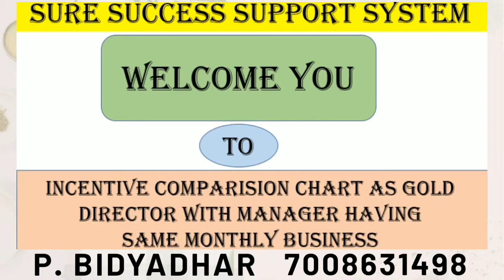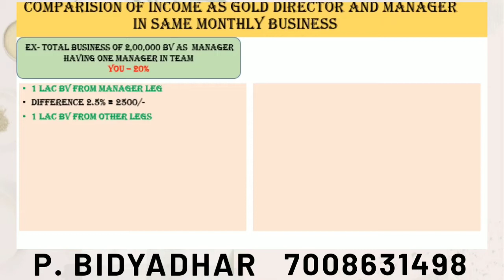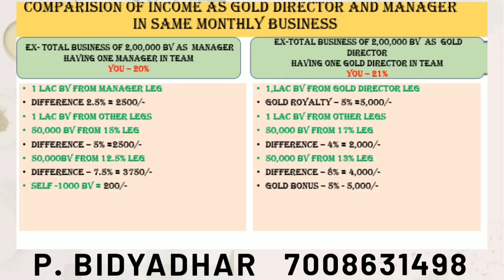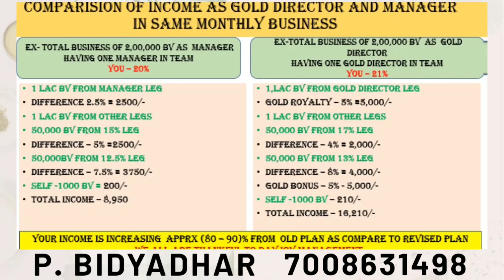Amazing Comparison Between previous Plan & New Plan of DAYJOY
Samples of Comparison Between  previous Plan & New Plan of DAYJOY